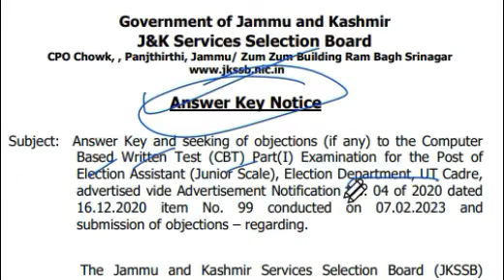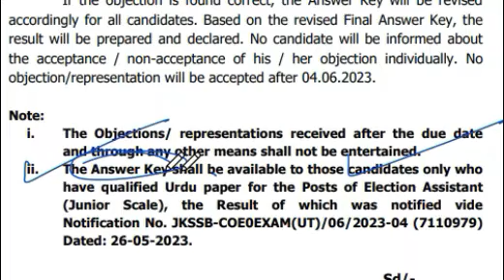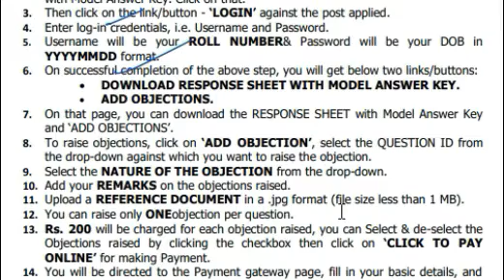JKSSB: Election Assists | Patwari | Settlement Patwari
Those who NEED  following Current Affairs PDF for Rs 39 Only.
1. August complete month
2. September complete month
3. October complete month
4. November 1 to 16
5. January Current Affairs 2023
6 February Current Affairs 2024
7. March Current Affairs 2024
8. April Current Affairs 2023